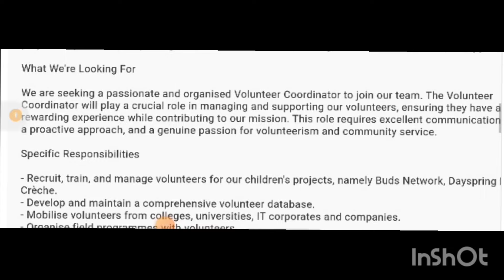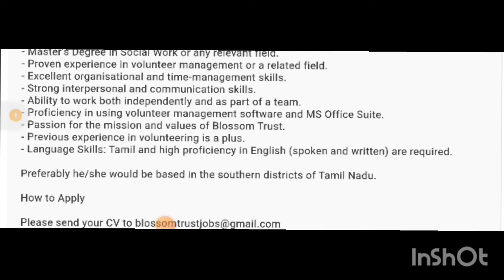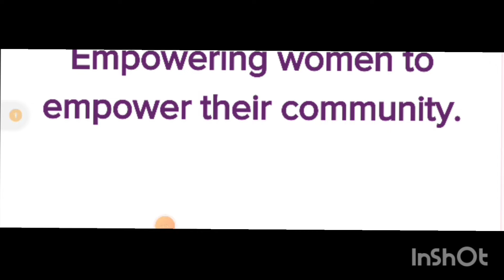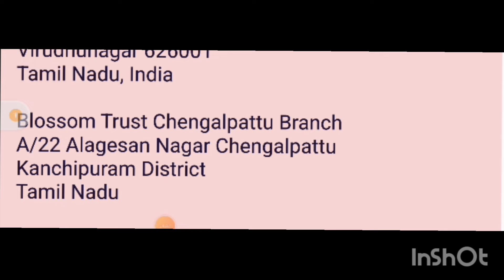new job! as volunteers!